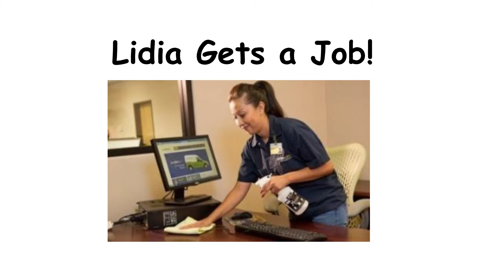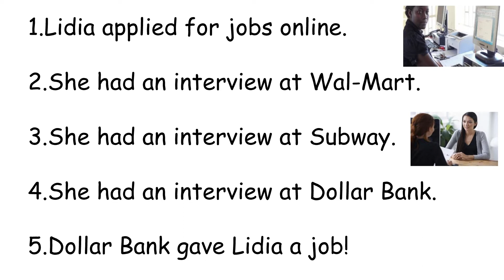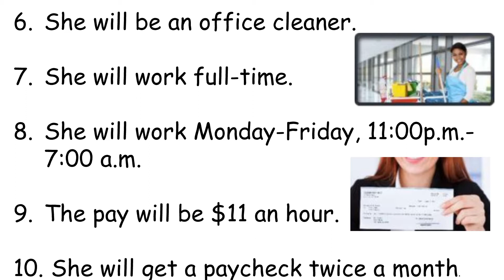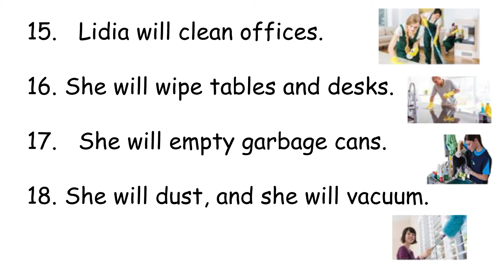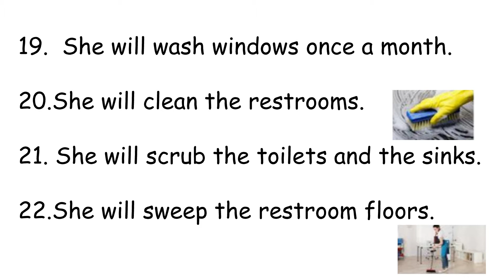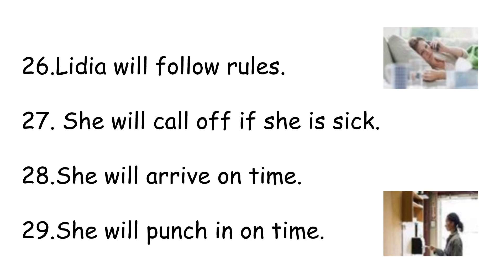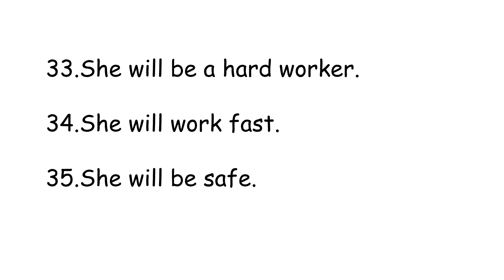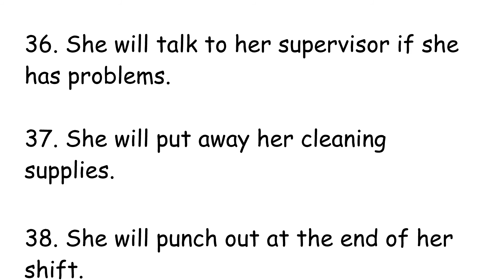Lidia Story- ALL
Teacher Nancy reads all of the story Lidia Gets a Job.